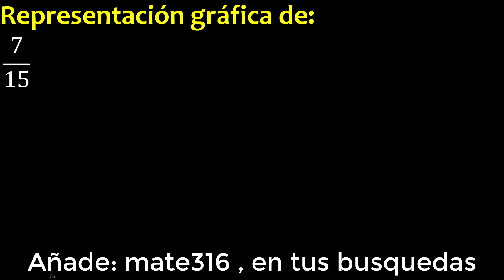Representar 7/15 graficamente . Representacion grafica de fracciones , grafico